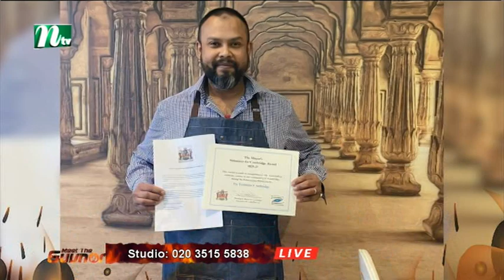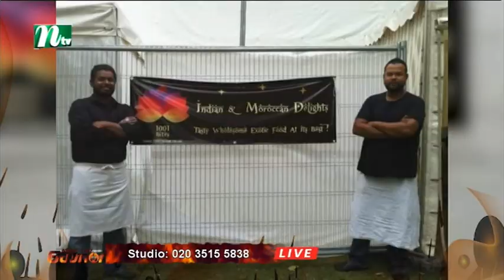Meet the Guvnor with Syed Amin 23052022